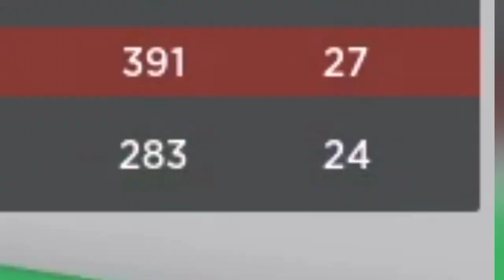PRO and 360° KILLS = THE BEST (ROBLOX)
Sub + like thank you